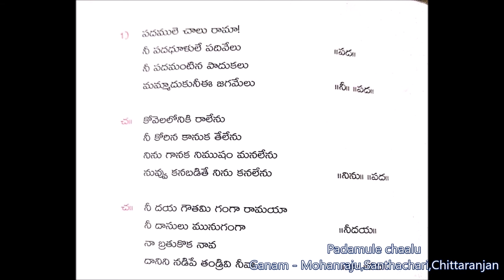Padamule chaalu - Devulapalli Krishna Sastry - Devotional Songs